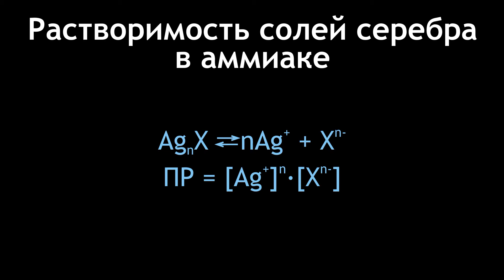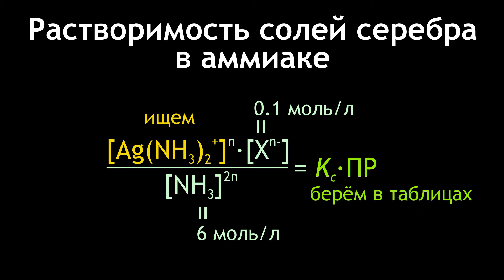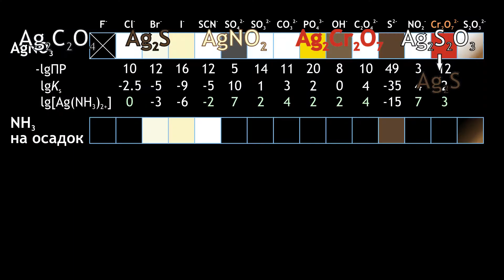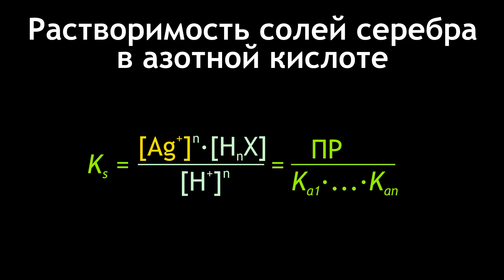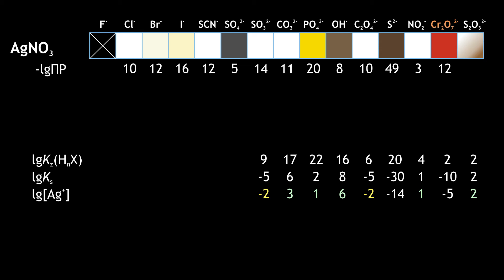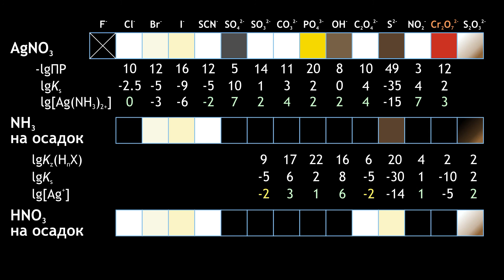Реакции ионов серебра с 15ю анионами и растворимость осадков/ Reactions of 15 anions with silver(+)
Показаны реакции нитрата серебра с 15ю анионами. Полученные осадки растворяли в аммиаке и азотной кислоте. Также показано, как теоретически рассчитать растворимость осадков по табличным данным.
0:10 фторид, хлорид, бромид, иодид, тиоцианат
1:00 сульфат, сульфит, карбонат, фосфат, гидроксид
2:05 оксалат, сульфид, нитрит, дихромат, тиосульфат
3:05 итоговая таблица осадков с нитратом серебра
3:22 расчёт растворимости осадков в аммиаке
4:20 растворимость в аммиаке хлорида, бромида, иодида и тиоцианата серебра.
4:41 растворимость в аммиаке сульфата, сульфита, карбоната, фосфата и оксида серебра
4:58 растворимость в аммиаке оксалата, сульфида, нитрита, дихромата и тиосульфата серебра
5:32 итоговая таблица растворимости осадков в аммиаке
5:36 расчёт растворимости осадков в азотной кислоте
7:23 растворимость в азотной кислоте хлорида, бромида, иодида и тиоцианата серебра.
7:49 растворимость в азотной кислоте сульфата, сульфита, карбоната, фосфата и оксида серебра
8:21 растворимость в азотной кислоте оксалата, сульфида, нитрита, дихромата и тиосульфата серебра
9:19 итоговая таблица наблюдений